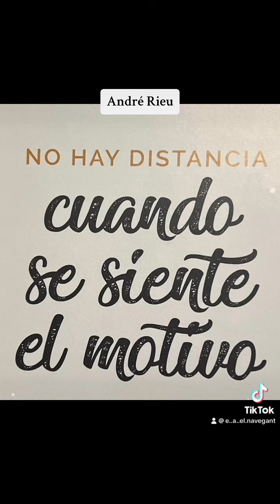21 de febrero de 2024